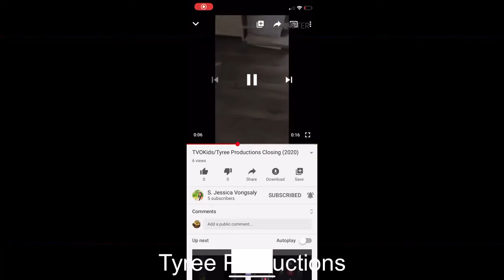The Tyree Movie Opening (Columbia version) (with subtitles) (NO COPYRIGHT INFRINGMENT INTENDED)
Lyrics and Timestamps:
0:00- Film Modified Screen
0:07- Sony logo
0:23- Columbia Pictures logo
0:43- Tyree Productions logo
Sony Pictures Movies and Shows don't copyright my video